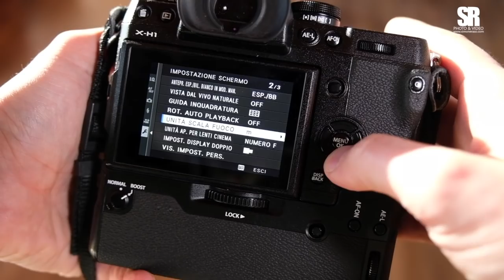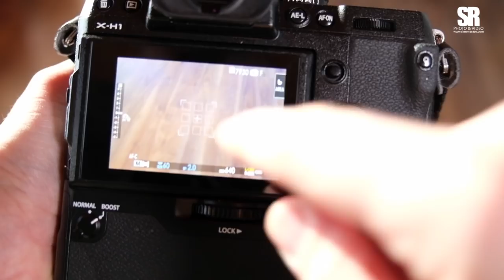La nuovissima Fujifilm X-H1